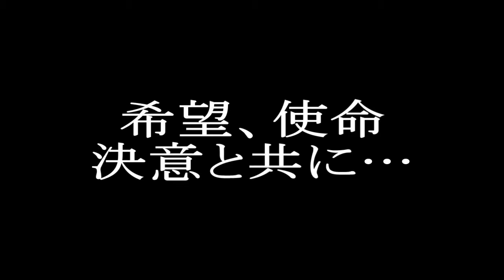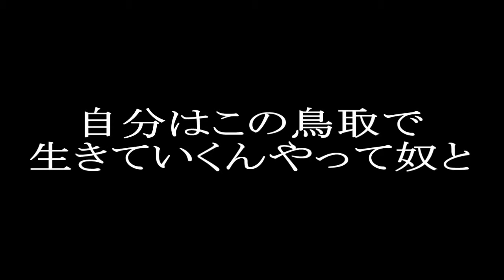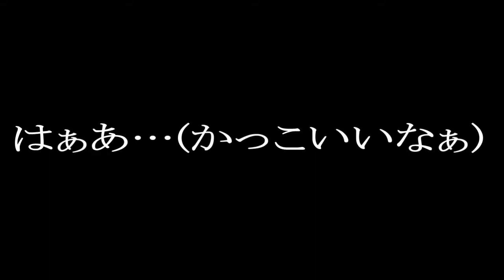【余興動画】Yuji & Yuko wedding party movie